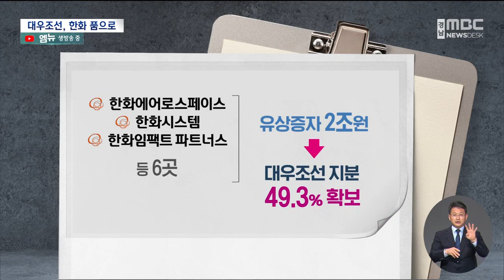한화, 대우조선 본계약 체결..부채 정상화 과제 (2022.12.16/뉴스데스크/MBC경남)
◀ＡＮＣ▶
한화그룹이 오늘
대우조선해양 인수 본계약을 체결하면서
대우조선은 '주인 없는 회사' 꼬리표를
떼게 됐습니다.

기업결합 심사와 방산 승인 등
국내외 인허가 절차는
큰 이견 없이 진행될 것으로 보이지만
부채비율을 줄이기 위한 체질 개선은 과젭니다.

정영민 기자.

               ◀ＥＮＤ▶
               ◀ＶＣＲ▶
정부의 최종 승인에 따라
한화그룹은 본사 사옥에서
산업은행과 대우조선 노조,
주주 관계자들이 참여한 가운데
대우조선 인수를 위한 본계약을 체결했습니다.

CG]
한화는 6개 계열사가 유상증자를 통해
2조원 규모의 자금을 마련해
대우조선 지분 49.3%를 확보하는 내용의
조건부 투자합의서를 체결한 지 석 달만입니다.

한화는 공정거래위원회 기업결합 실사와
잠수함 등 특수선 사업을 위한
방위사업청 승인절차를 남겨 둔 상황입니다.

내년 3월쯤 인수 절차가 끝나면
대우조선은 한화를 상대로
제3자 배정 유상증자를 하는데,
자금 거래가 완료되면 한화는
대우조선 지분을 확보해
1대 주주가 되는 겁니다.

하지만 남은 과제는
부채 비율 정상화와 경영권 승계 등입니다.

올해 3분기까지 누적 영업손실이
1조 1천억 원대로 3분기 부채 비율만
1,200%가 넘어 추가 자금 투입이
불가피할 수 있다는 관측이 나옵니다.

그나마 다행인 건 실사 과정에서
대우조선 노조와 고용 보장과 단체협약 승계를
약속했다는 점입니다.

◀ＩＮＴ▶최상규/대우조선해양 노조 정책실장
"지금은 일정 부분 서로 간에 이야기했던
부분에 대해 순조롭게 지켜지고 있고요. 이후 협의체 구성 관련해서 저희하고 논의를 하면
될 것 같습니다."

대우조선을 품게 된 한화는
조선업과 방산 호황에 맞춰
경영진 교체부터 사업분야 재편까지
체질 개선을 위한 다양한 방법을
모색 중인 것으로 전해졌습니다.

MBC뉴스 정영민입니다.